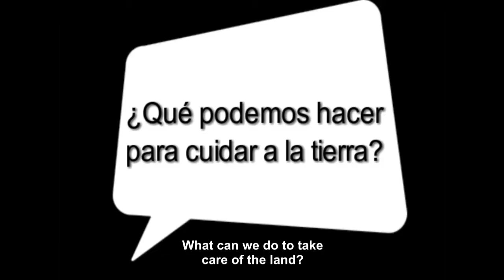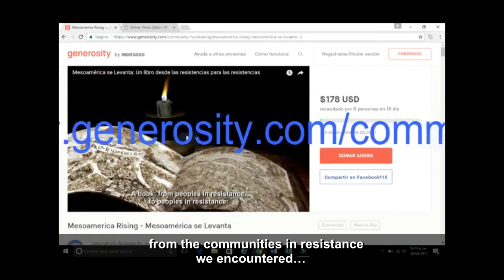Fondeo Libro Mesoamérica se Levanta_LA PUYA - defensorxs de la vida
A 29 kilómetros de la Ciudad de Guatemala existe desde hace más de 4 años una lucha comunitaria llamada “Resistencia Pacífica La Puya”, manteniendo un plantón frente a la minera para defender la vida. Doña Licha nos comparte sus pensamientos sobre lo qué podemos hacer para cuidar la tierra.

Ahora, nos encontramos recopilando voces y aprendizajes invaluables como éstos en “Mesoamérica se Levanta: Un libro desde las resistencias y para las resistencias.”
¡Solo será posible publicar esta herramienta práctica y compartirlo con las comunidades con tu apoyo!
Visita y comparte nuestra campaña de recaudación hoy.

29 kilometers from Guatemala City, a community struggle bearing the name of the "Peaceful Resistance of la Puya" has maintained an encampment at the entrance of a mine in order to defend their lives. In this video, Doña Licha shares her thoughts on what we can do in order to take care of the land.

Now, we're compiling these voices and invaluable lessons in "Mesoamerica Rising: A book from peoples in resistance, for peoples in resistance".
Only with your support will we be able to publish this practical tool and share it with people's everywhere fighting to knock down the extractive industry and replace it with something more just.
Visit and share our crowdfunding campaign today!